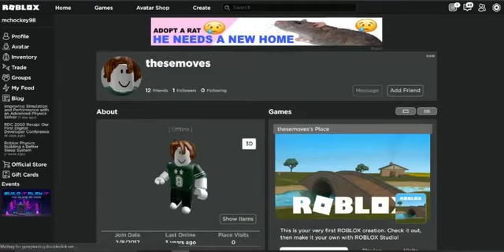Roblox Anthem but the lyrics are roblox usernames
My first "lyrics are roblox usernames" video... why did i spend an hour on dis